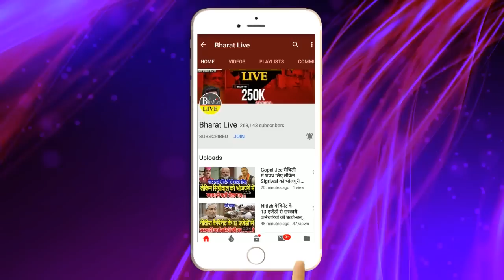गेम में ट्विस्ट: नीतीश गैर भाजपा गठबंधन INDIA की बैठक से पहले ले सकते हैं बड़ा फैसला, हिट है लालू